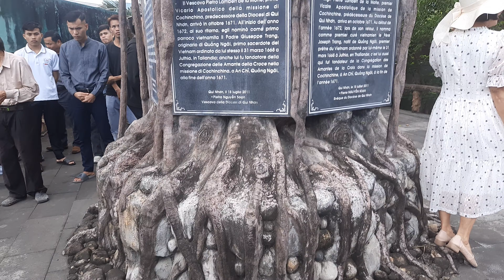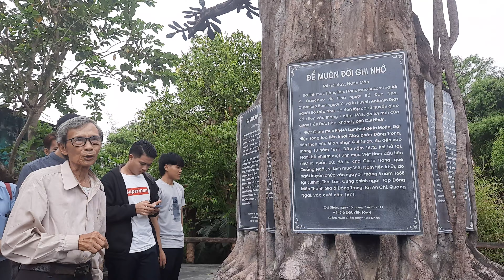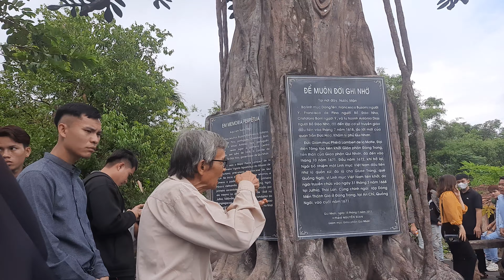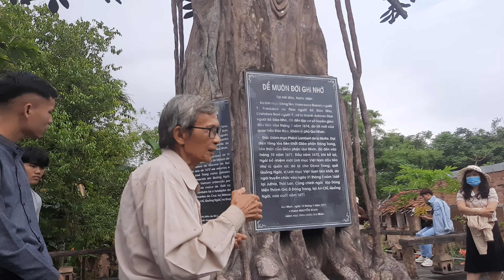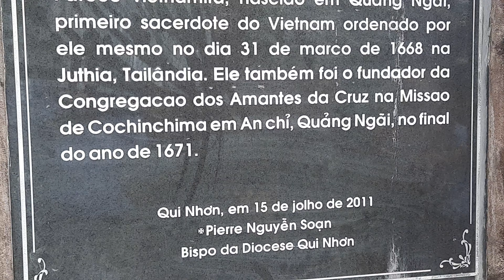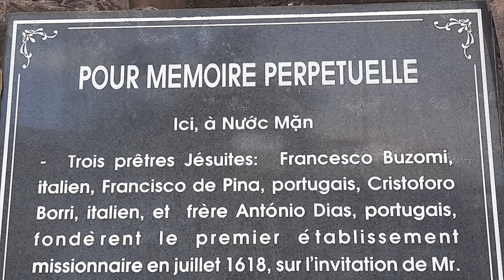Di tích “Nước Mặn - Nơi phôi thai chữ Quốc ngữ”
Liên hiệp các tổ chức hữu nghị tỉnh Bình Định tổ chức cho sinh viên Lào đang học tập tại Bình Định đi tham quan các di tích lịch sử ... - Chương trình nằm trong chuỗi các hoạt động của Chương trình "Ươm mầm hữu nghị"  năm 2023 do Liên hiệp các tổ chức hữu nghị tỉnh Bình Định thực hiện.
   Vùng đất Nước Mặn thuộc thôn An Hòa, xã Phước Quang, huyện Tuy Phước là nơi được nhiều nhà nghiên cứu công nhận có ảnh hưởng quan trọng, chủ đạo trong giai đoạn phôi thai hình thành chữ Quốc ngữ đầu thế kỷ XVII.
   Năm 2017, được sự chỉ đạo của Sở VH&TT, Ban Quản lý di tích tỉnh đã tiến hành biên soạn hồ sơ khoa học đề nghị UBND tỉnh xếp hạng di tích “Nước Mặn - Nơi phôi thai của chữ Quốc ngữ”. Việc lập hồ sơ được tiến hành công phu trong thời gian dài, tìm hiểu nhiều nguồn tư liệu. Bởi trải qua thời gian, các cơ sở vật chất của trung tâm truyền giáo Nước Mặn hiện không còn. Đến đầu tháng 11.2017, UBND tỉnh đã có quyết định xếp hạng di tích lịch sử: “Nước Mặn - Nơi phôi thai chữ Quốc ngữ”.